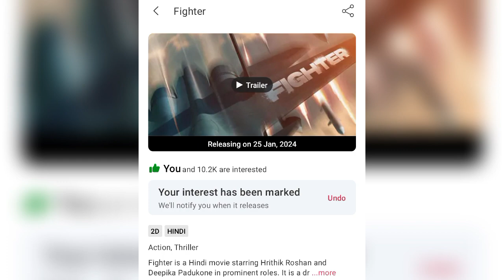Hrithik Roshan ki Fighter se update aane ka time aa gaya 🔥🔥